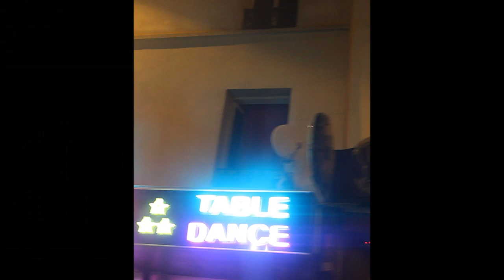Missak - POLICE (Prod. by Missak) CLIP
Si on trouvait le portable d'un policier ripou de panam ça donnerai surement ça...

Prod : Missak /
Acteurs Principaux : Jhon Rachid, Mister V, Hugo Tout Seul, Hakim Jemili.
Réa: Kaza
Mix: Jez
Merci à : Asura, Don Lino, Patricia Yang, Vincent Scalera, Nina Lefevre, Jeremy Barniaud /